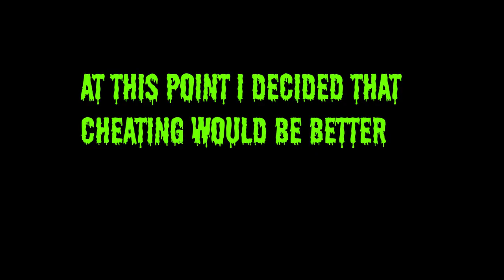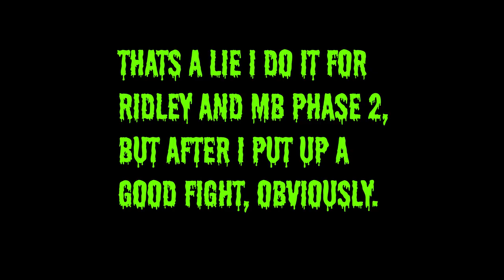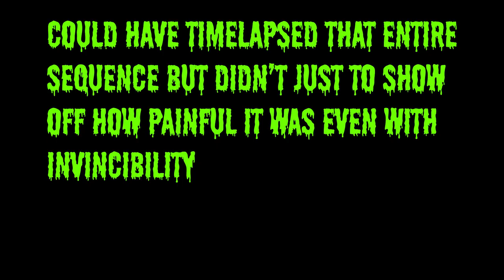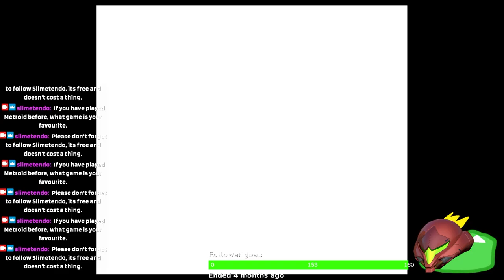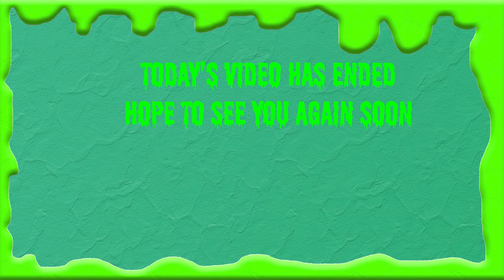Fumbling through Zebes in Super Metroid.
0:00  Intro
30:00 A point in the video
1:04:18 End